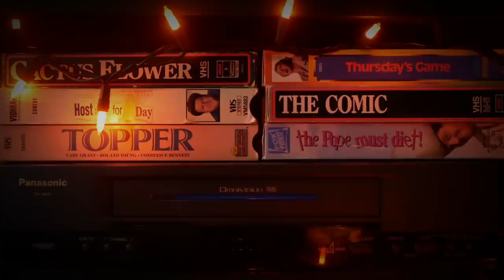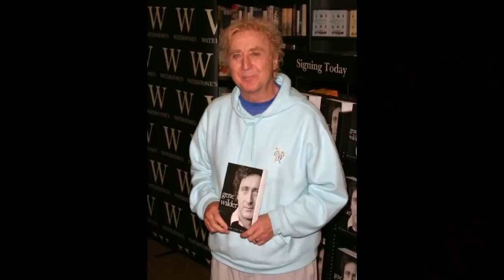Haunted Honeymoon (1986) | Almost Cult Classics